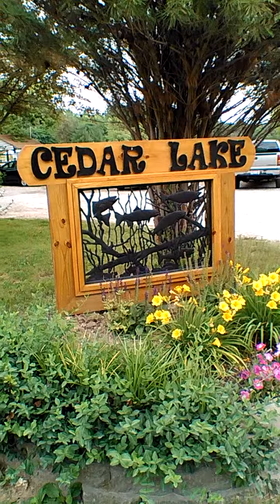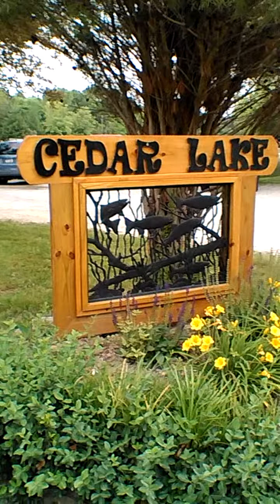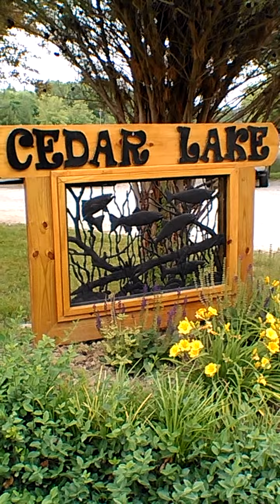CEDAR PAY LAKE ..( LOUD SPEAKER ANNOUNCEMENT )